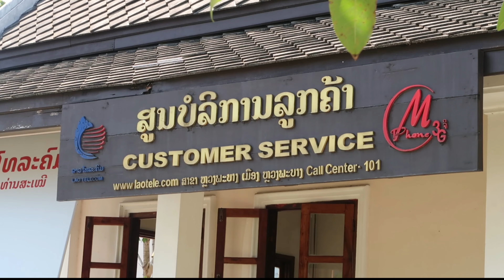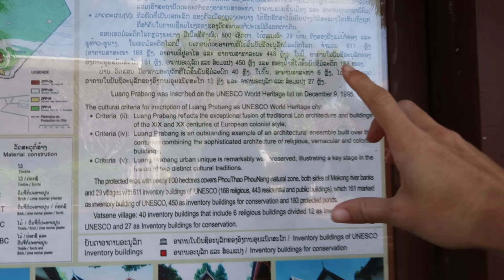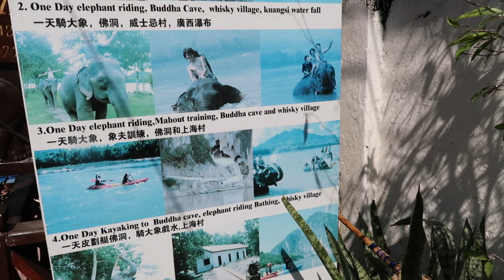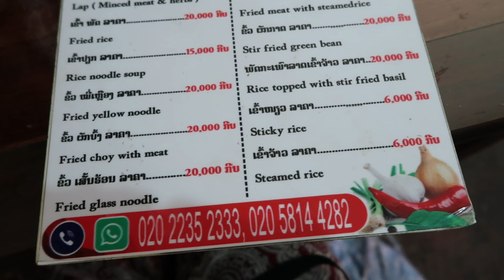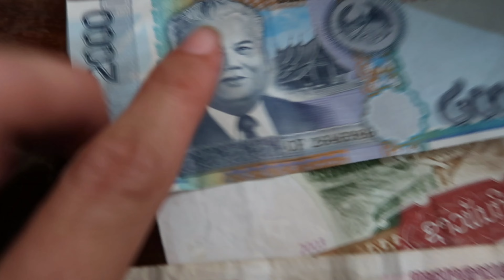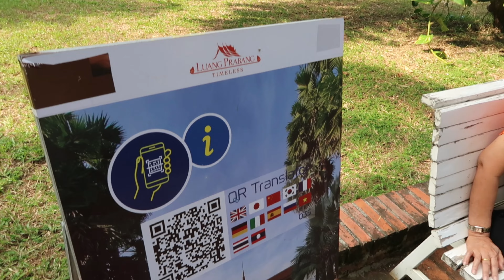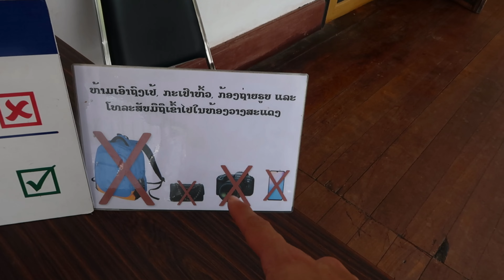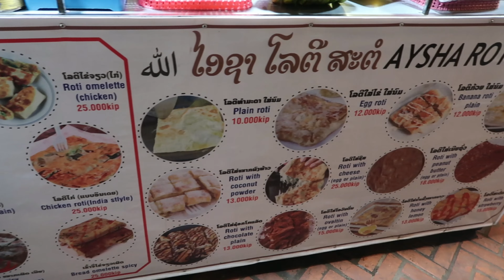Premier jour au LAOS.